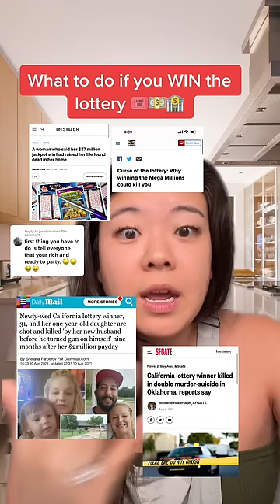What to do if you WIN the lottery